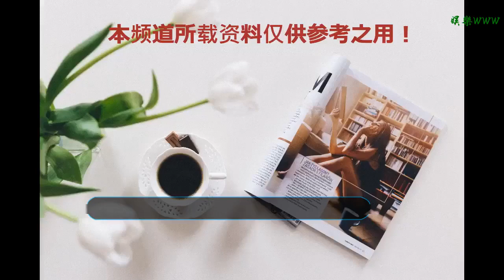會哭的明星才是好演員，看李鐘碩360度全方位演繹怎么哭？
谢谢！

    哭戲，真的最檢驗演員的功底，哭戲好的演員能讓人感同身受，反之呢逗得觀眾哈哈大笑，哭的好看的梨花帶雨，不好則是面目猙獰。
    哭戲好的女星有很多，劉亦菲蔣欣我見猶憐，恨不得鉆進屏幕里為他們擦眼淚，男星嘛，讓小編有這種沖動的非李鐘碩莫屬！
    在《學校2013》中，李鐘碩飾演看似冷漠卻懷抱愧疚之心度日的主人公高南舜一角，在里面的哭戲的挨揍的次數一樣多。
    嘴巴一抿，眼睛一眨，伴隨著紅紅的眼眶，眼淚就吧嗒吧嗒下來了。
    側顏流淚簡直也是美的不要不要的，連那滴淚珠都那么美，看到這里有沒有激起你們的保護欲？
    《聽見你的聲音》中，李鐘碩飾演能讀懂別人心聲的高中生樸修夏，母親過世后女主彗星哭的死去活來，知道自己必須堅強的修夏努力的克制自己，但還是眼淚還是忍不住掉下來。
    知道彗星平安無事后的修夏，留下來擔心+慶幸的眼淚，掉下的眼淚滴滴戳到迷妹們的心哪！
    《Doctor異鄉人》中飾演母親拋棄父親死亡青梅竹馬始終的樸勛，哭戲也是貫穿始終，循序漸進有脈絡的哭戲讓人感同身受。
    《匹諾曹》里每次每次眼淚流下的瞬間都會讓人心里一顫。
    哭戲最多的當然還是二碩的《W兩個世界》，經歷大起大落的姜哲哭戲也不是一般的多呀。
    這么多的哭戲，哪個最美，當然還是《熱血青春》啊，看wuli二碩被揍的頭破血流之后脖子上挎著鞋子哭暈的小表情，揉眼睛的小手也是萌點滿滿。
    如今的李鐘碩已經入伍，期待兩年后退伍歸來的他為我們奉上一段硬漢的哭戲！